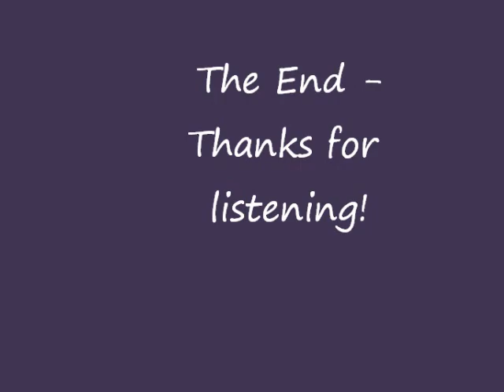My Way - Kieran Brennan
My first recording - Dec. 2010